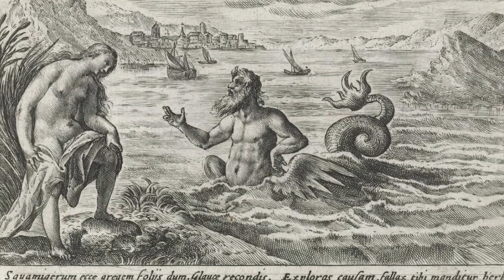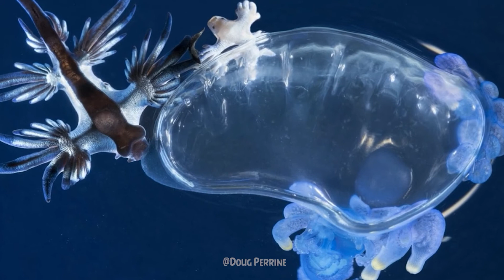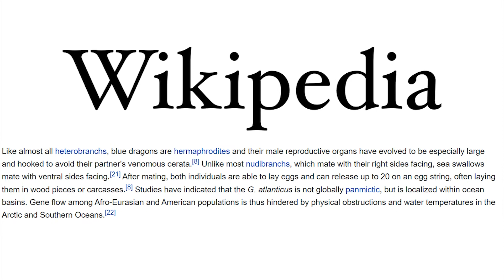Glaucus Atlanticus | It EATS Portuguese Man O' War!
5 facts about this real life, modern day, mythical sea creature!
Glaucus Atlanticus is a species of small, blue sea slug, a pelagic (open-ocean) aeolid nudibranch, a shell-less gastropod mollusk in the family Glaucidae.

🎵 Original Music, at the end, by: The Science Rap Show